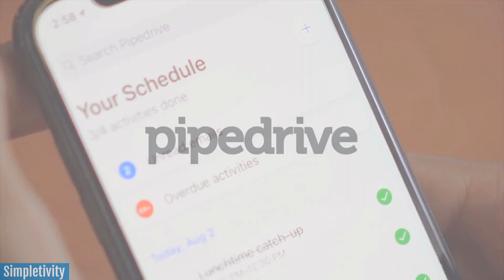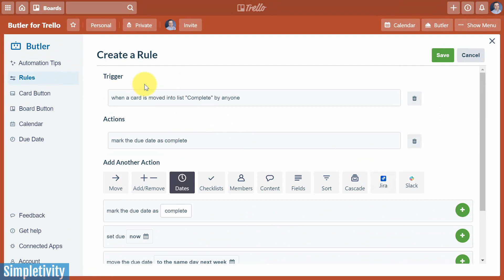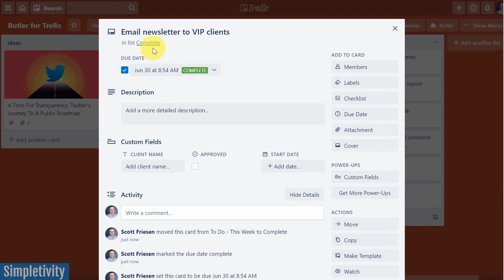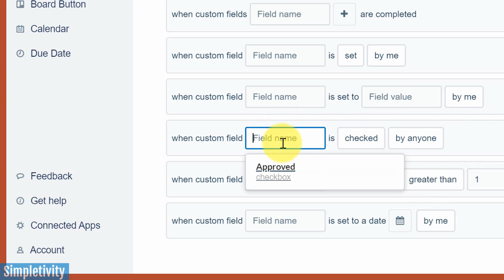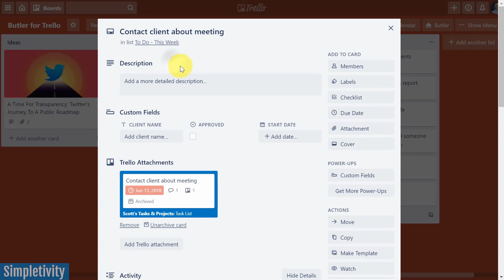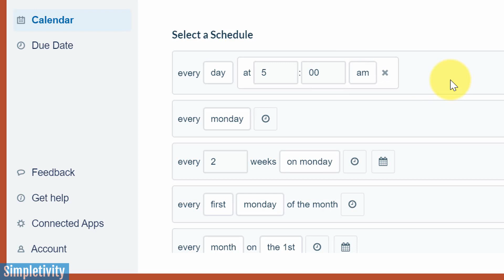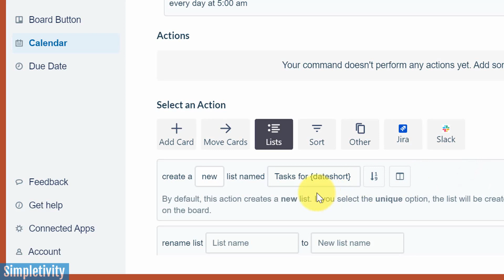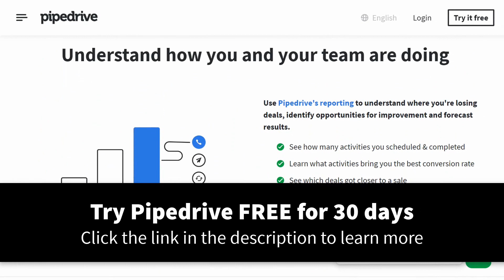5 Amazing Trello Butler Tips That Will Save You Time!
Butler automation can help you save so much time with your Trello boards. In this video, Scott Friesen shows you 5 Butler tips to help you be more efficient and effective in Trello.

00:00 Introduction
00:35 Make Trello Due Date complete when moving into a List
02:45 Move Trello Card to a List when Due Date is complete
04:40 Add Trello Due Date and Member when Custom Field is checked
09:10 Add new Trello Lists on a regular schedule
12:44 Full list of Trello Butler Command Variables